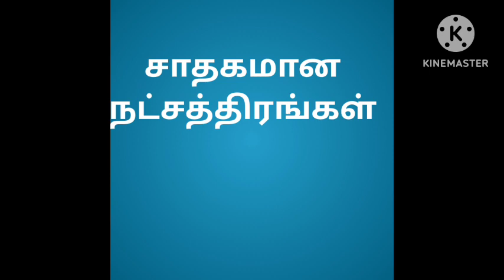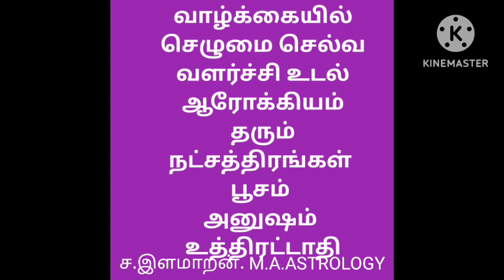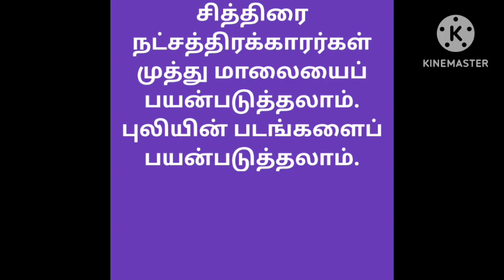சித்திரை நட்சத்திரம் சாதகமான நாட்கள்.ச.இளமாறன் M.A.ASTROLOGY